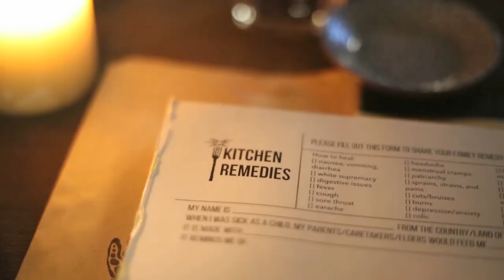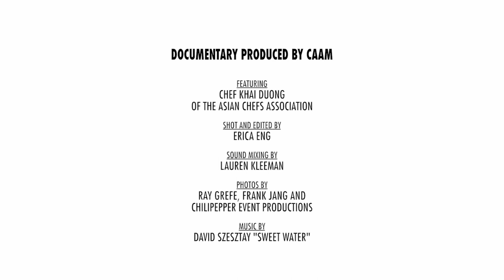CAAMFeast 2017 Honors Roy Choi, Asian Chefs Association and the People's Kitchen Collective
CAAMFeast Awards: Stories, Food & You is an annual cocktail gathering and culinary awards ceremony benefiting the Center for Asian American Media. Launched in 2013, CAAMFeast pays tribute to the stories behind today’s Asian American culinary luminaries and highlights their undeniable contributions to our ever-expanding culinary landscape. This one-of-a-kind evening features delectable tastings from award-winning restaurants and a moving, multi-media tribute to the year’s honorees. Attendees rub elbows with icons and game changers of the food world and participate in an exciting live auction, featuring exclusive tours, travel packages and coveted dining experiences at the Bay Area’s hottest restaurants.

Our 2017 honorees draw upon the deep history of food activism in the Bay Area, reimagining not only what we eat but also bringing to light the complex rituals, history and barriers that comprise our diverse cultural practices and current food system. Through community meals and workforce development, their work lifts up the Asian American community and beyond, providing pathways toward more just and equitable foodways. CAAMFeast 2017 honors Chef Roy Choi, the Asian Chefs Association and The People's Kitchen Collective.